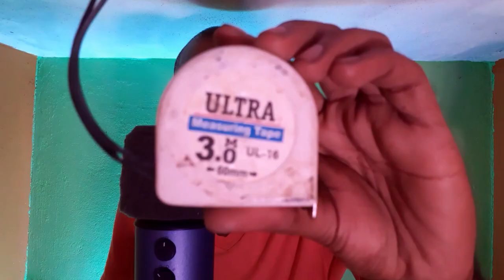ASMR TRIGGER SOUND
This for TAMIL ASMR channel ASMR satisfying SOUND makeing so very relaxing and more VIDEOS in this channel PLEASE watching and keep Supporting

PLEASE FLOW THIS ACCOUNT GUY'S

2.] TAMILASMR INSTAGRAM LINK